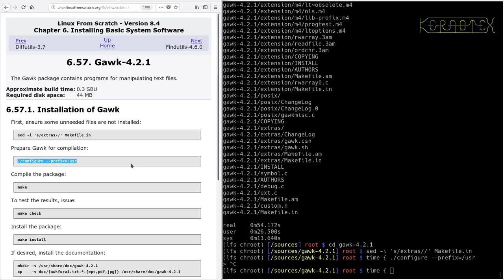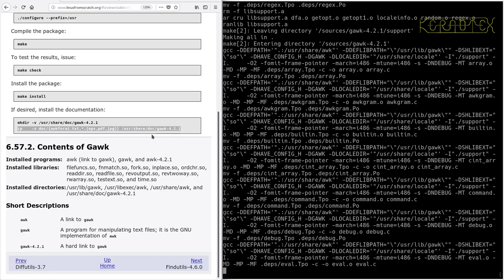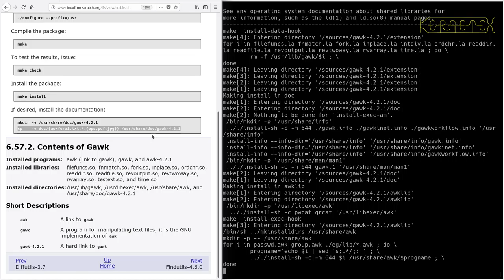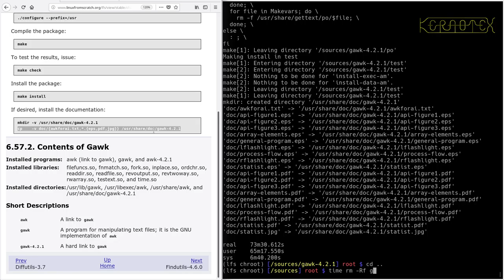LFS on an Intel i486 Episode 135 - 6.57. Gawk-4.2.1